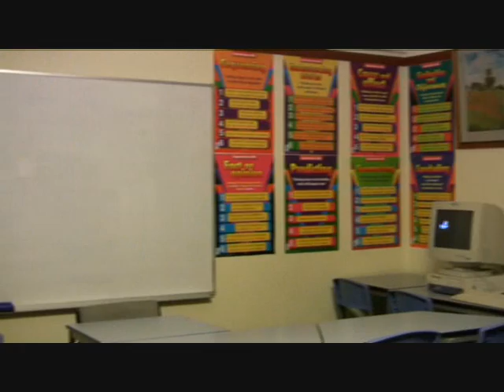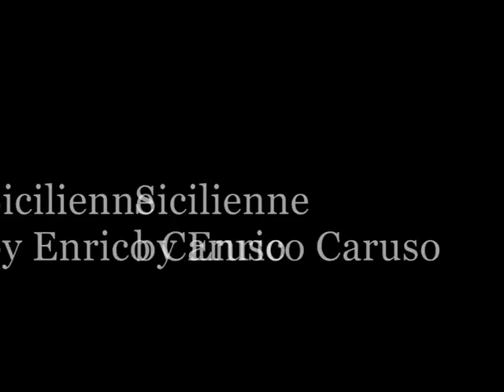THE TOWERS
The towers Belmore